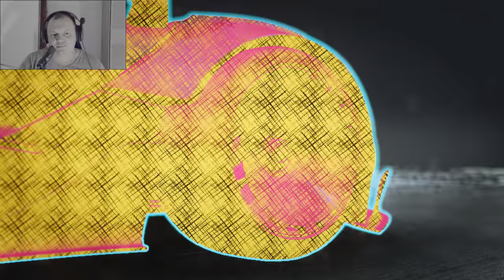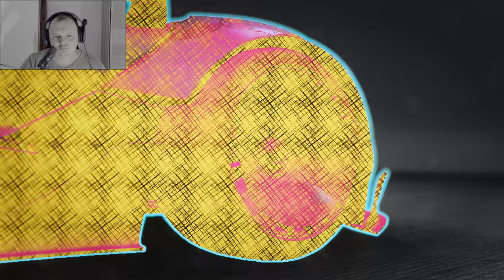Need for Speed™ Unbound — Utrke i bježanje od policije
needforspeedunbound Pogledajte i recite, dali želite gledati Nfs Unbound kao serijal ili ne?